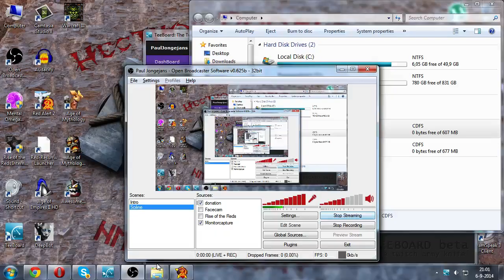Let's Play & Cheese Command & Conquer Red Alert 2 Soviet Campaign on Stream Part 1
We are called upon by our great leader Premier Alexander Romanov, his advisor Yuri and his leading General, Vladimir, to aid them in ushering a new age of Soviet Glory.

0:02:50 We start our campaign in Washington DC, where I take my time, learn about a small island only reachable with a Paradrop, holding nothing but a Heal Crate, find some other crates and capture every Allied building I can, before destroying the Pentagon.

0:19:44 the next destination is Florida, where Premier Romanov wants me to aid Vladimir in getting rid of the Allied Navy there.
Vladimir being a bit of a douche however, gets me pissed off enough at him that I plan to sink his Dreadnought. Sadly, the thing is too darn fast and escapes well before I can do any real damage to it. :(
Having destoyed all buildings and getting the crates from the Hotels and after having captured the Allied conyard and building an allied base, 2 Chrono Miners are all that stand between me and victory, but not for long.

0:38:30 Our last mission for tonight takes us to New York, where Yuri wants me to capture the Allied Lab near the WTC, so that he can build a Psychic. thingymebob.
Exploring the city gets me an early Barracks and War Factory, previous owner: the Allied Commander, and I use that to combine my Tesla Troopers and his IFV's to get light Tesla Tanks. Also using the V3 Missile Lauchners a little, I capture the Allied Conayrd and completely miss the Barrack, so I build 1 of my own (only to see the Barracks 1 second after I deployed my own) amd capture all of the Allied base and after a few moments, all of New Yorks surviving inhabitants fall under our control.

Next monday at 18:00 GMt I will continue with part 2 of the Soviet Campaign